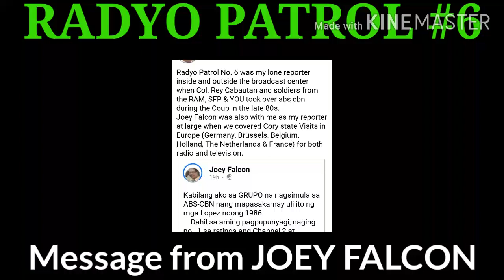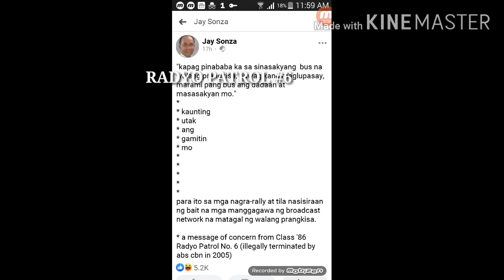JOEY FALCON RADYO PATROL #6 ITINURING NA BAYANI NG NETWORK SINIBAK SA TRABAHO DAHIL MATAAS ANG SAHOD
Sa mga nakakasubaybay sa DZMM nuon, malamang pamilya kayo kay JOEY FALCON RADYO PATROL #6 Itinuring na bayani ng network sinibak sa trabaho dahil mataas ang sahod.

Narito ang kanyang mensahe para sa mga empleyado at supporters